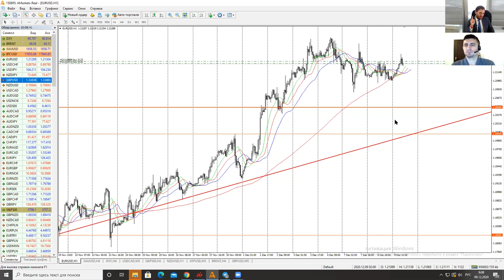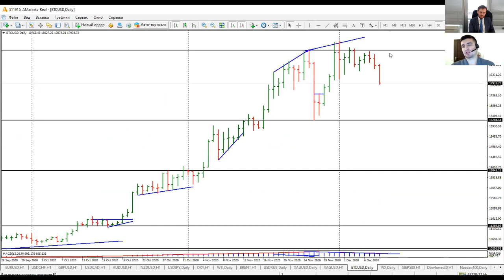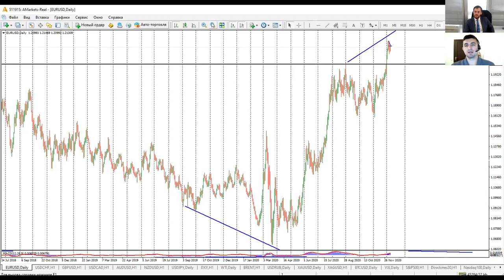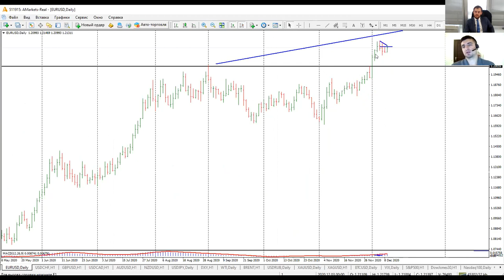Артем Деев vs Виталий Кухта: торговые идеи по EUR/USD, USD/JPY и XAU/USD | AMarkets